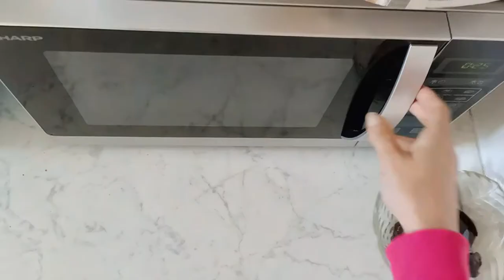COME RICICLARE LE UOVA DI PASQUA - TORTA AL CIOCCOLATO VELOCISSIMA!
Se anche voi come me avete la cioccolata delle uova di Pasqua nella dispensa da un pò e non sapete come utilizzarle, allora questa video ricetta fa proprio al caso vostro! In pochi minuti potete realizzare una squisita tortaalcioccolato ottima per la colazione e la merenda, un picknik all'aperto, una festa di compleanno!